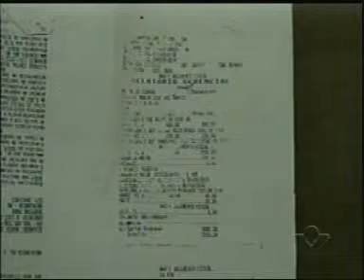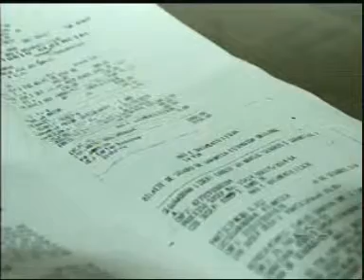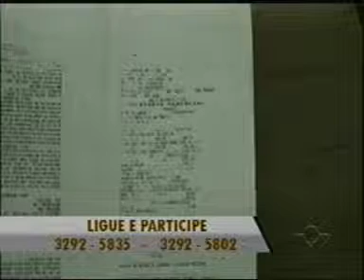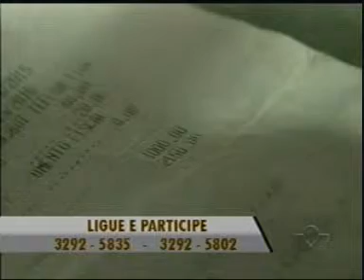Quadro - E Agora Procon? com Frank Rezende 07/10/2014